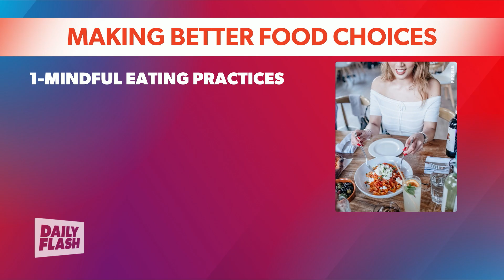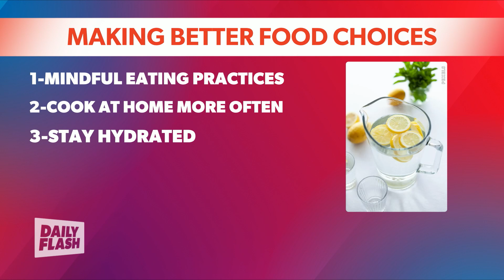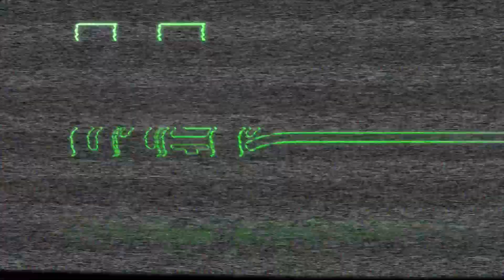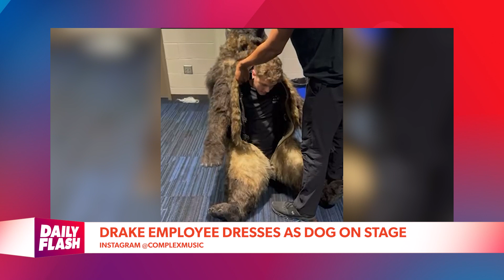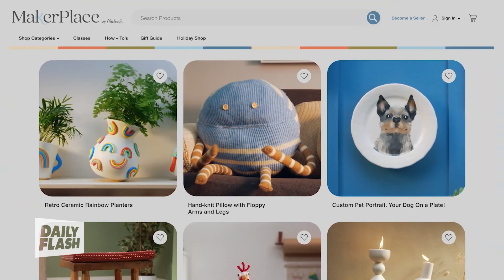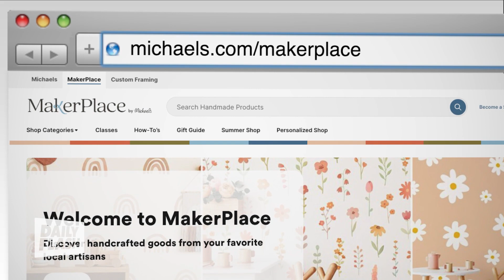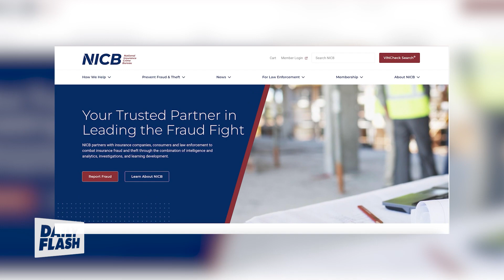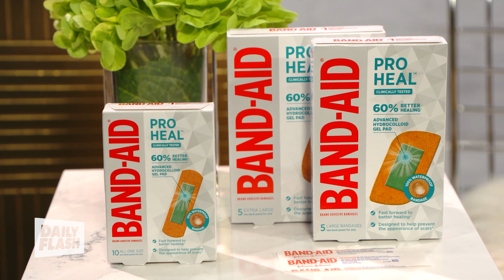May 5th, 2024 | Daily Flash TV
Health and Wellness Coach and Culinary Nutritionist, Karuna Khera, explains how changing your mindset around food is the most important in making important food choices! Plus, Feline Furcrew Pet Adoption talks about the rules for pet adoption and what to expect!